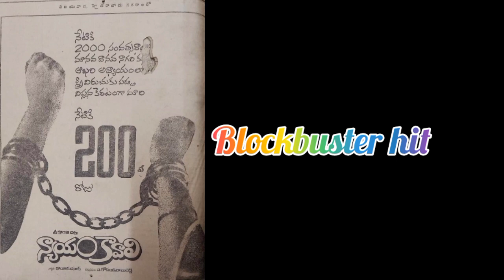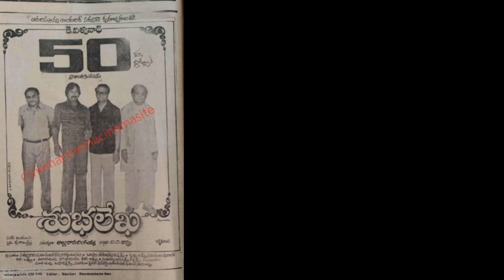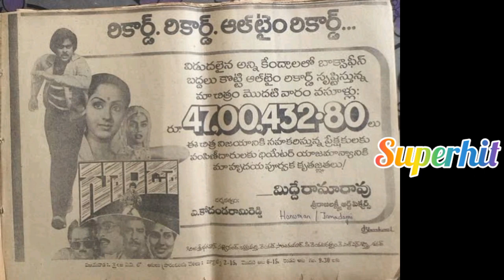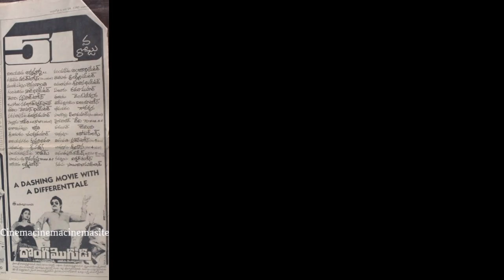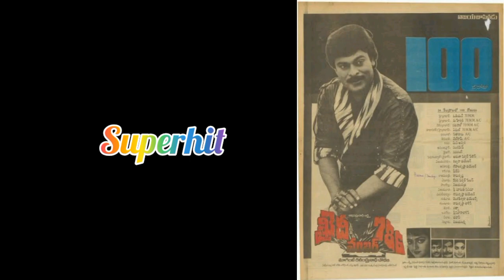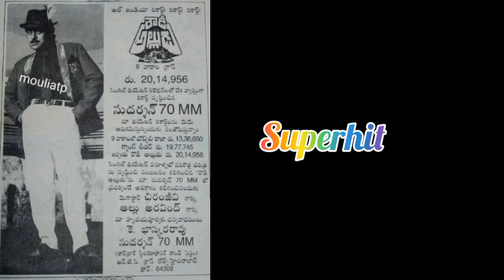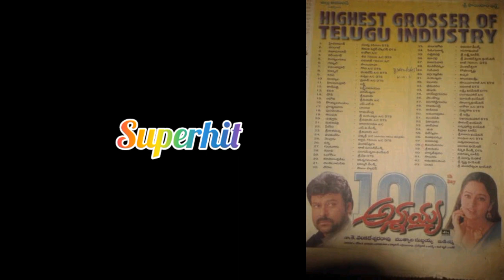Chiranjeevi movie top movie list 1977 to 2023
Hollywood and Bollywood Telugu Tamil Kannada Malayalam South Indian  hero heroine date of birth and marriage dates South Indian Bollywood movie list release dates more Tollywood Telugu videos more celebrated videos Bigg Boss all languages